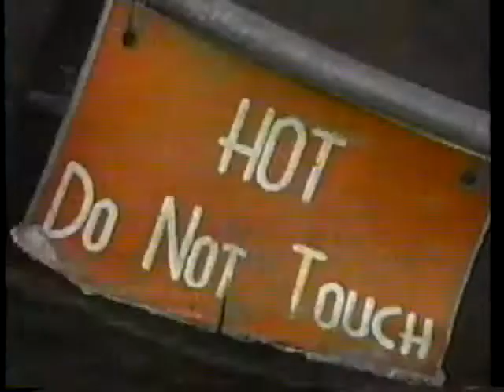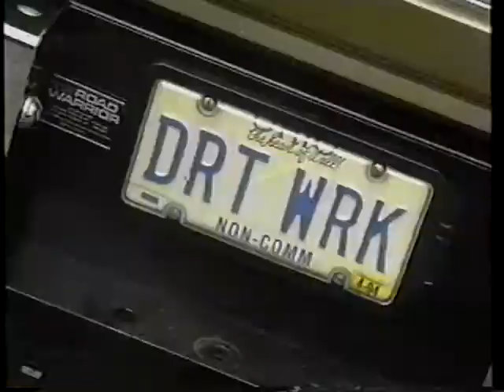Monster Wars 1993 Lebanon Valley Race 2 (Part 3 of 3)